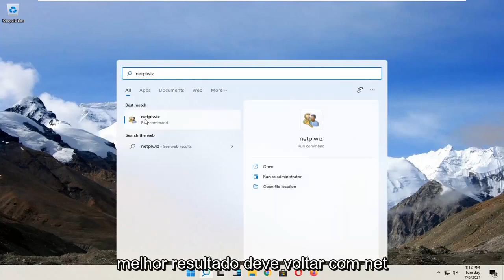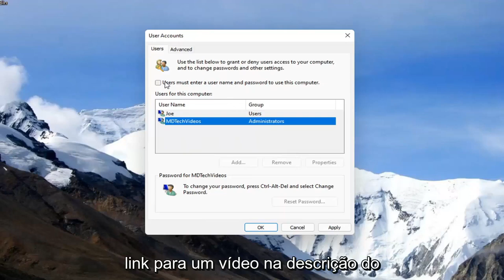Como Desativar o Bloqueio de Tela no Windows 11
Como desativar a senha de login e a tela de bloqueio do Windows 11 | .

Isso será feito com o login do Windows 11, fazendo com que o Windows faça login automaticamente em seu sistema sem precisar digitar uma senha. Ele digitará sua senha do Windows para você, sem a necessidade de qualquer entrada de teclado ou mouse. Em essência, você está vendo como desabilitar a tela de senha de login do Windows 11. Este tutorial não mostrará como entrar em seu computador sem uma senha se você a perdeu.

Problemas abordados neste tutorial:
login sem senha windows 11
entrar no computador sem senha
como entrar sem senha
Windows 11 login sem senha conta da Microsoft
Windows 11 login sem senha
desabilitar tela de bloqueio windows 11
desabilitar tela de bloqueio no windows 11
como desativar a tela de bloqueio do windows